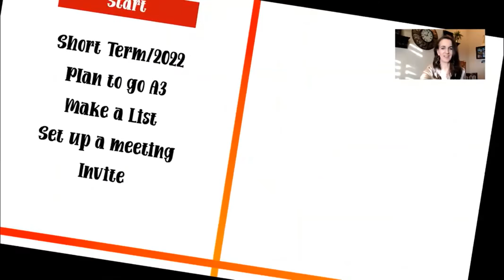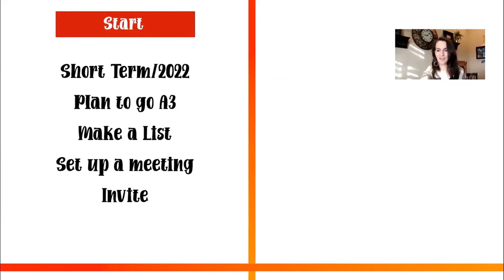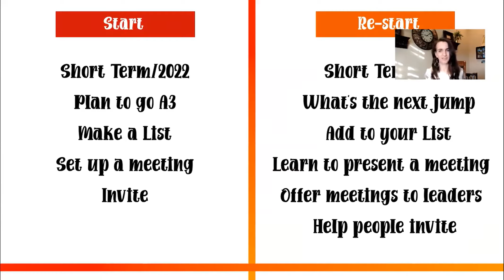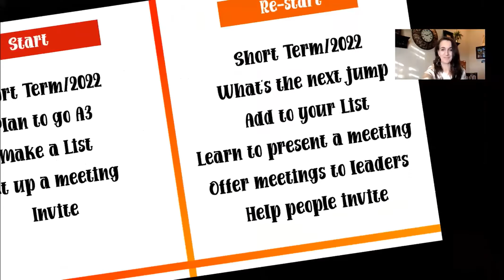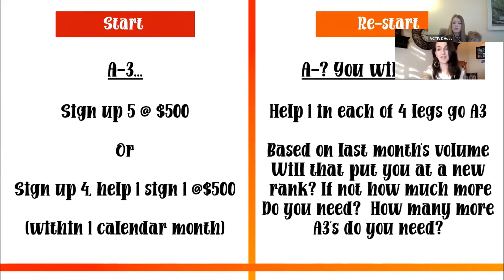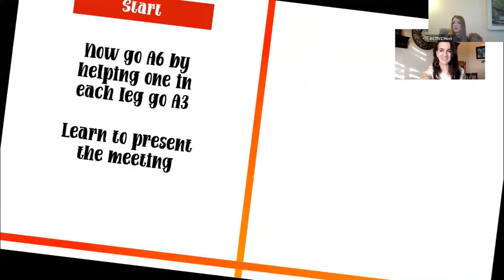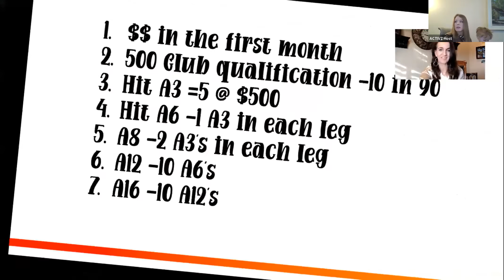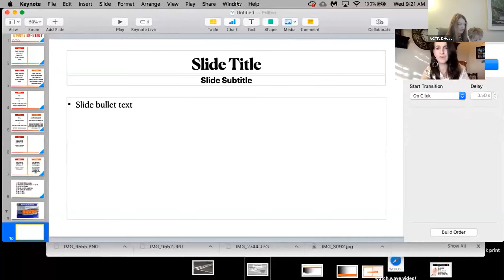ACTIVZ School - A12 Tricia, A12 Claudina, Dr. Earl - January 15, 2022